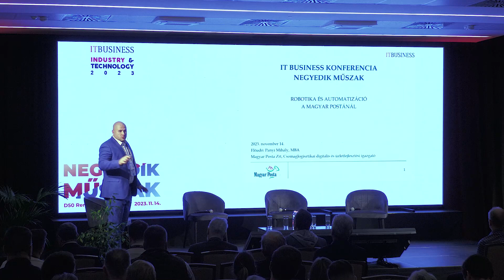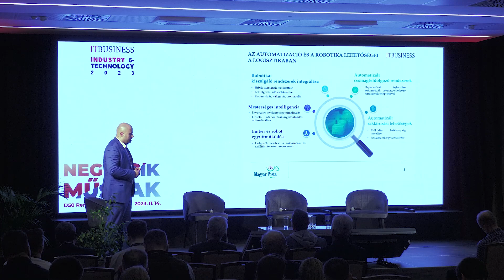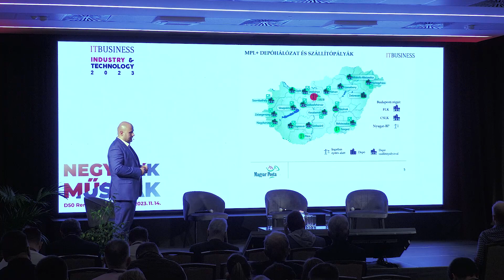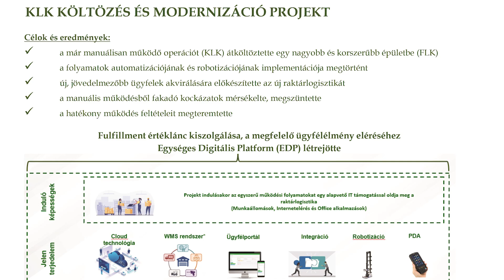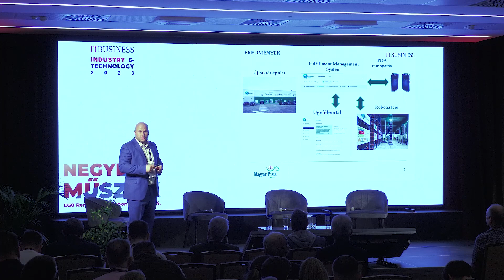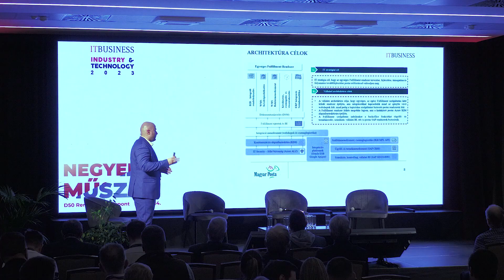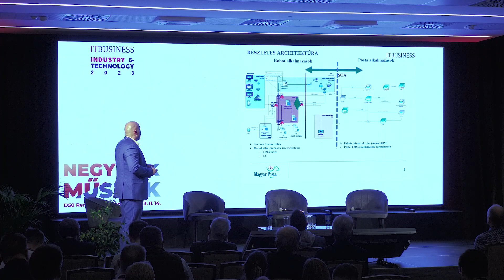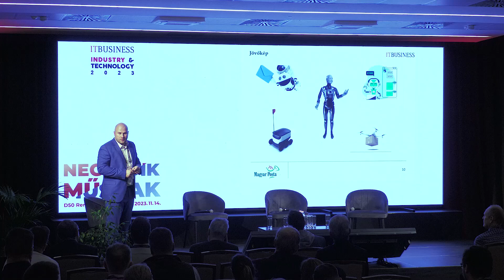Robotizáció és automatizáció a Magyar Postánál – Panyi Mihály, Magyar Posta Zrt.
A digitalizáció, így az MPL+ projekt szemléletváltást is hozott a Magyar Postánál, emelte ki Panyi Mihály, a cég digitális és üzletfejlesztési igazgatója.
Az IT-fejlesztések mellett Magyarország legnagyobb és legmodernebb depóhálózatát építették ki, de ezek működtetéséhez is adatokra van szükség. Az automatizálás, a szállítópályák kiépítése pedig a munkaerőhiány hatásait is enyhítheti.